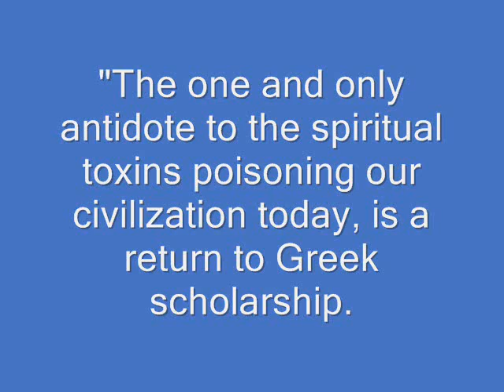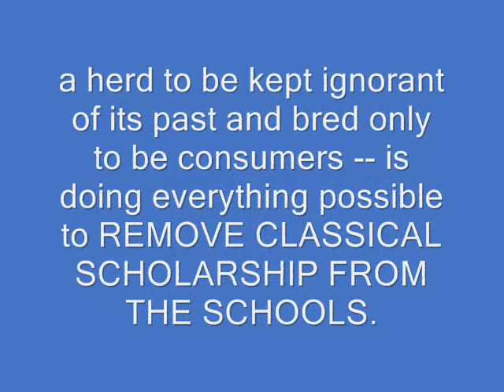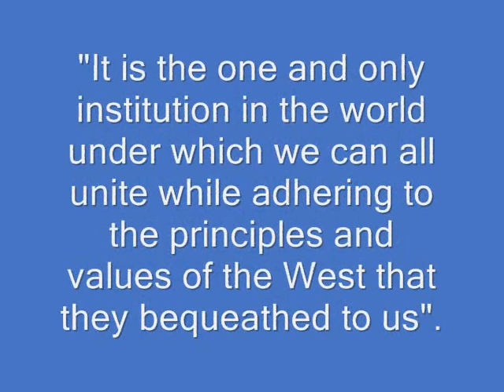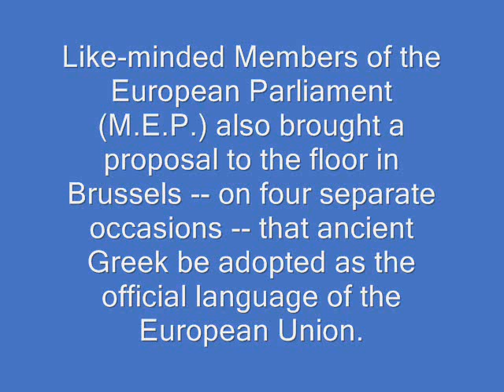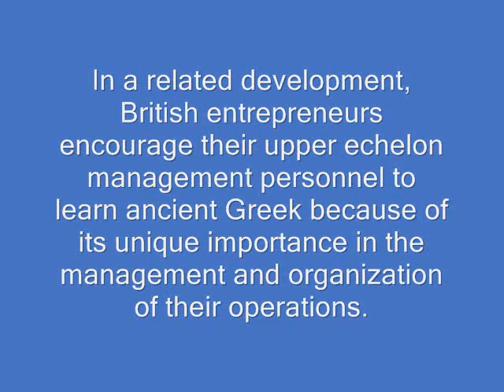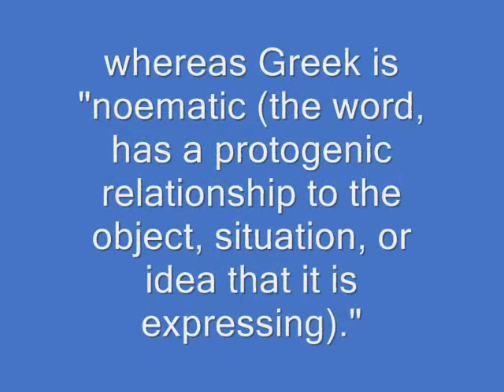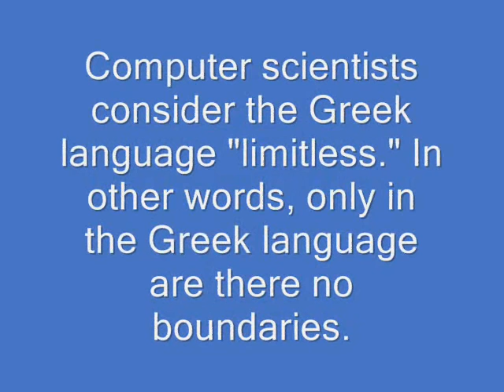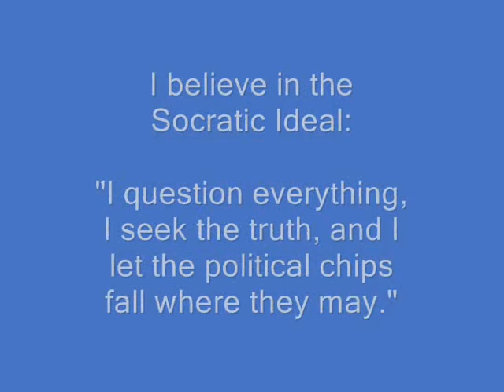Bring Back The Greeks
I believe in the Socratic Ideal, which I will paraphrase thusly:

"I question everything, I seek the truth, and I let the political chips fall where they may."

Professor Bruce S. Thornton of the University of California at Fresno.

This video is dedicated to Vasoula2908 whose love for culture and Hellenism is truley inspiring.